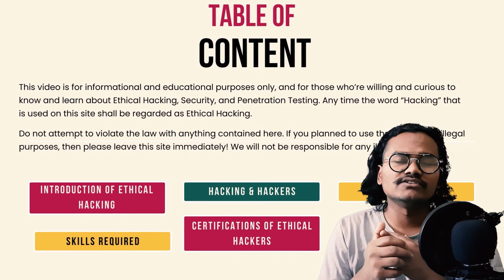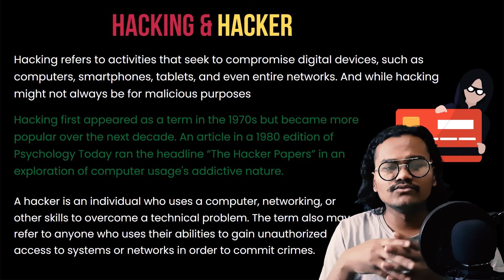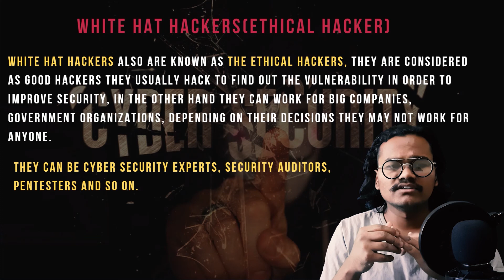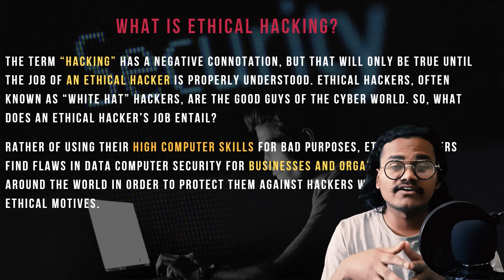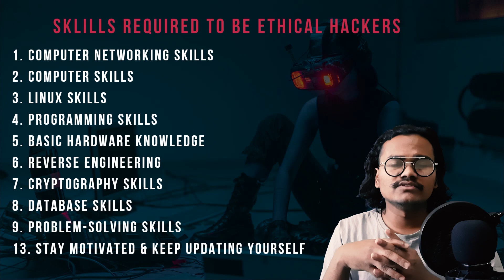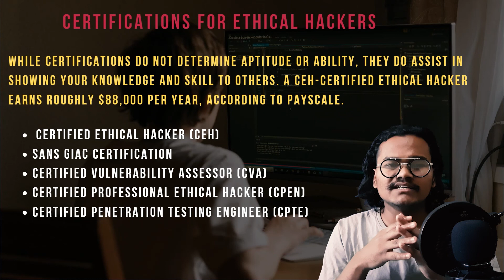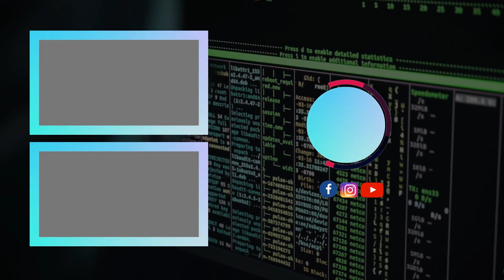How to become Hacker from Nepal? All About Hacking, Hackers, Study, & Jobs!!! - [Nepali]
Ethical hacking involves an authorized attempt to gain unauthorized access to a computer system, application, or data. Carrying out an ethical hack involves duplicating the strategies and actions of malicious attackers. This practice helps to identify security vulnerabilities which can then be resolved before a malicious attacker has the opportunity to exploit them.

All About Hacking, Hackers, Study, & Jobs!!! How to become Ethical Hackers from Nepal? - [Nepali]

DEV Community Nepal is a constructive and inclusive social network for software developers. With you every step of your journey. Dev Community Nepal is an initiative for the students and programmers to learn the new Programming Languages and share all the source code.

Dev Community Nepal is a place where you can learn various concepts related to programming for free. Our Community is a beginner-friendly place for you to start your coding journey. We will hold your hands and walk you through various concepts of programming in a very friendly manner.

We will teach you the Trending, and Best Programming Languages Concepts with video lectures for free of cost. We will be soon uploading all the videos on HTML, CSS, JavaScript, React, Angular, and many more Frontend and Backend Web Technologies.

Happy Coding 💻💻
-  Sushant Rimal